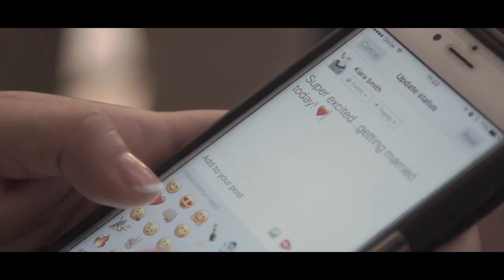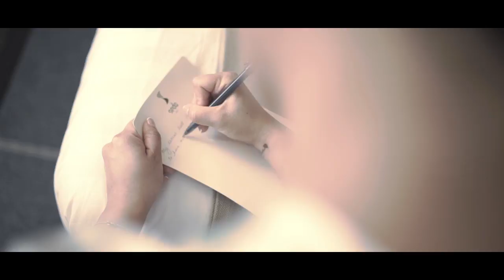Matt & Kiara Wedding Same Day Edit Video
Photo & Video : Image Savvy
Coordinator : Pink Doll
Hotel : Seda Hotel
Church : Santuario De San Antonio
Reception Venue : Manila Polo Club